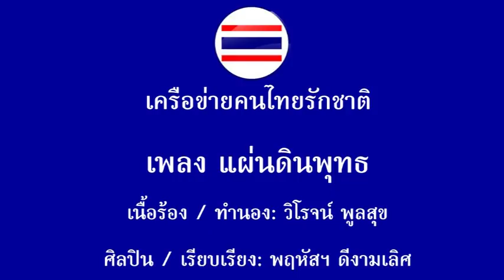เพลงแผ่นดินพุทธ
เนื้อร้อง/ทำนอง วิโรจน์ พูลสุข

ศิลปิน/เรียบเรียง พฤหัสฯ ดีงามเลิศ

แผ่นดินแห่งนี้มีพระพุทธศาสนา
สร้างสรรค์ปัญญาไทยมากว่าพันปี
สร้างจิตใจไทยให้อ่อนโยนเมตตาปรานี
วัฒนธรรมศักดิ์ศรีคนดีมีเต็มแผ่นดิน

เป็นแผ่นดินธรรม... เป็นแผ่นดินทอง.
รวมใจไทยทั้งผองให้เป็นคนดีมีศีล
พระมหากษัตริย์ทรงน้อมศรัทธายลยิน
สร้างสุขทั่วธานินทร์เป็นแผ่นดินแห่งธรรม

(สร้อย)
สร้างผู้รู้ ผู้ตื่น เบิกบาน
รู้เหตุผลตนประมาณ  รู้กาลเวลา รู้พบปะชุมชน
ให้ละชั่ว ทำดี มีจิตใจผ่องใส
ธรรมะชำระใจให้ตนเป็นคนงดงาม
ตนเตือนตนได้ไม่ประมาทผลีผลาม
เป็นที่สุดแห่งธรรมตามรอยบาทพระศาสดา ...